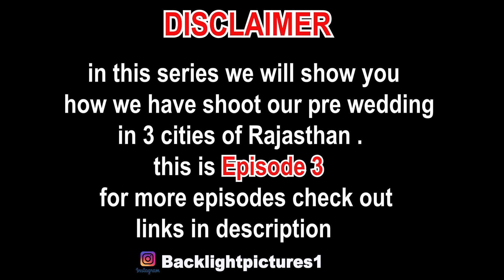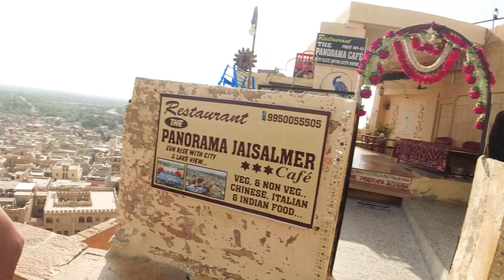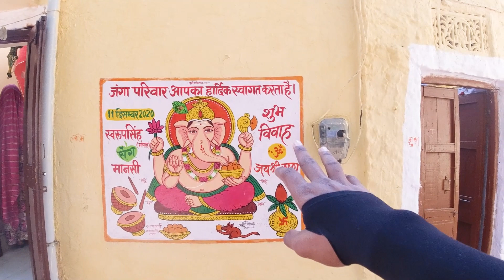We shoot in Gadisar Lake Jaisalmer Rajasthan || Making Of Pre wedding in Rajasthan Episode - 3 BTS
weddings , photography , cinematography , editing , events , seminars etc

courtesy - Backlight Pictures- film & photozz

we cover all JHARKHAND BIHAR & Bengal

Sourav Bhagat:-